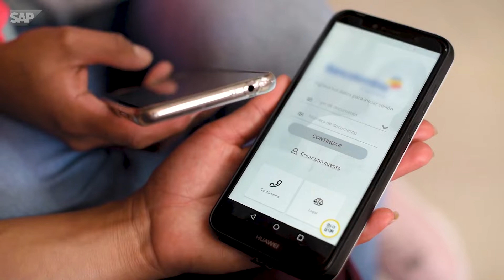Impact for nonprofit organizations and social enterprises | SAP Social Sabbatical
👉The SAP Social Sabbatical Program is celebrating 10 years of impact. Hear from Tatiana Rincón, VP Gender, social protection and livelihoods from Fundación Capital about how their nonprofit organization and community members benefitted from the support from SAP pro bono volunteering through the Social Sabbatical Program.